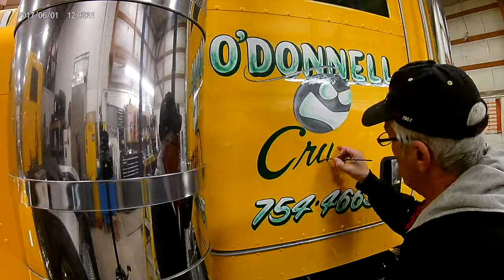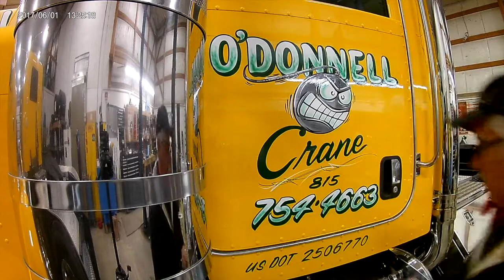Letting and Pinstriping Timelapse on a Crane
Time-lapse of a O'Donnell Crane logo